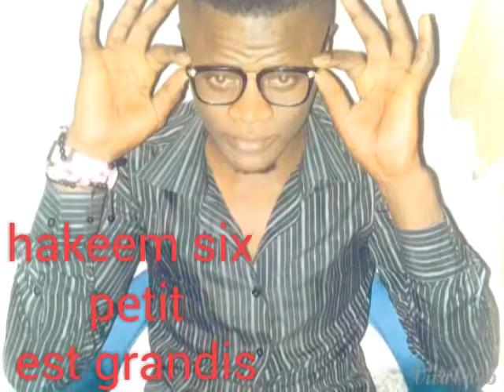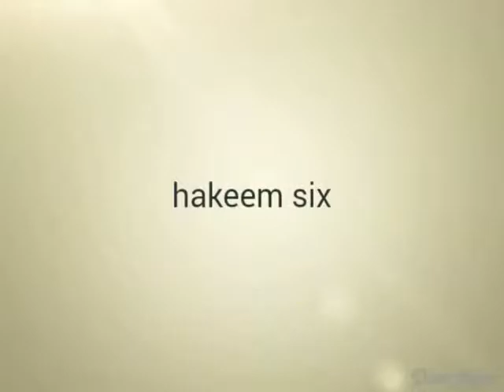Hakeem six petite est grandis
Hakeem six